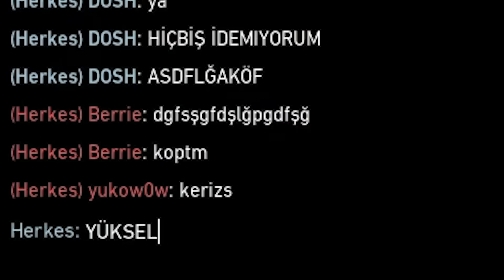Yayıncılarla YENİ Split'i denedik (ayn çok değişmiş.d) /VALORANT/